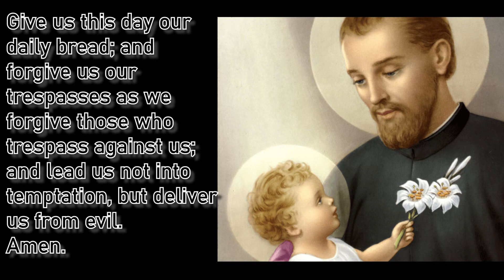NOVENA TO |ST. CAJETAN DAY 7 | PATRON OF JOB SEEKERS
Novena Begins: July 30
Feast day: August 7
St. Cajetan is a Patron of job seekers.
O my Glorious Saint whose deepest humility made you give up all your worldly benefices from your priesthood, grant that God will not cease to look upon us because of our pride but that we will deserve His mercies through our sincere humility.Say Our Father 3x...
“Look down, O Lord, from Your sanctuary, from Your dwelling in heaven on high, and behold this sacred Victim which our great High Priest, Your Holy Son our Lord Jesus Christ, offers up to You for the sins of His brethren and be appeased despite the multitude of our transgressions. Behold, the voice of the Blood of Jesus, our Brother, cries to You from the cross. Give ear, O Lord. Be appeased, O Lord. Hearken and do not delay for Your own sake, O my God; for Your Name is invoked upon this city and upon Your people and deal with us according to Your mercy. Amen.
That You would defend, pacify, keep, preserve, and bless this city, we beseech You, hear us.”
St. Cajetan, pray for us.